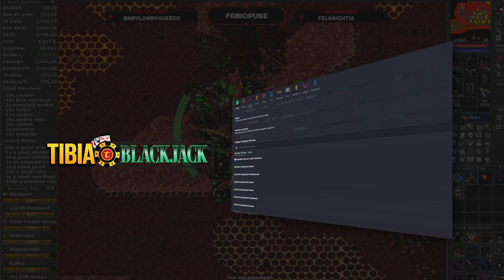EK 697 Hunt Solo The Hive 5.2kk Profit - Tibia Hunt [13.13]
Sigam o brabo na roxinha 👇
🟣/FabioPune

PARCEIROS:
Compre/cadastre-se nos links abaixo e apoie o crescimento do canal:

00:00 Ajude o Tibia Hunt
00:05 Spoilier
00:11 Hunt
08:50 Tibia BlackJack
09:07 Rei dos Coins
09:20 Analyser
09:33 Seja MEMBRO!
09:42 Mais vídeos